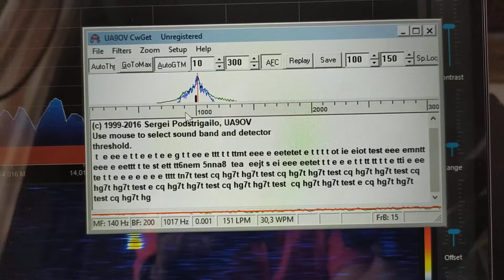Magnetic loop + rtl sdr, Kazan city location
Магнитная рамка и ртл сдр приемник. Декодируем телеграф. Декодер Морзе